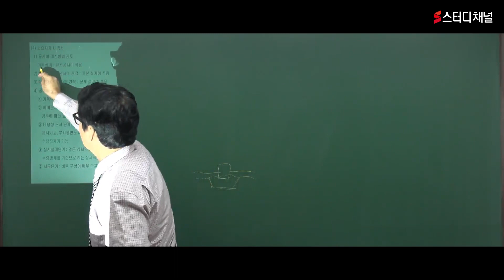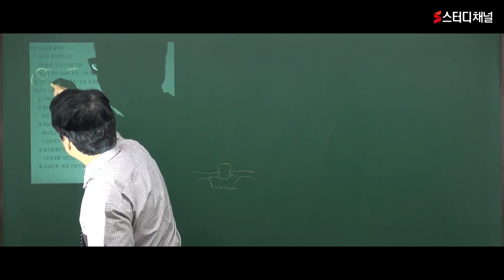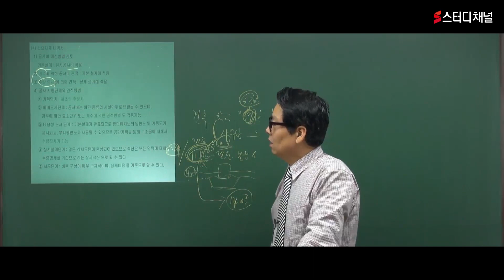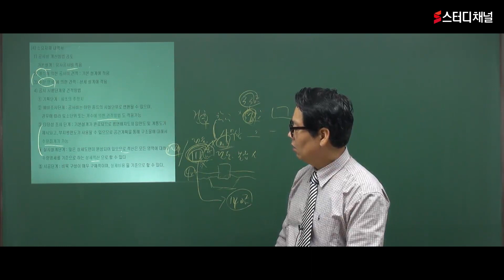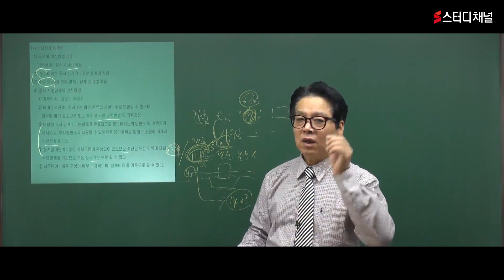신재생에너지발전설비기사 | 3과목 태양광발전시스템 시공 - 태양광 발전 토목공사 관리 | 필기, 이론, 기사자격증, 시험일정, 응시자격, 합격, 인강추천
시험과목 변경 사항, 최신 출제기준 모두 다 알려드립니다 ✨
떨어지는 합격률 😢 출제 난이도 걱정에 공부가 손에 안 잡히시나요?
낮은 합격률에도 빠르게 합격할 수 있는 인강 !
스터디채널에서 신재생에너지발전설비기사 강의를 만나보세요 😉